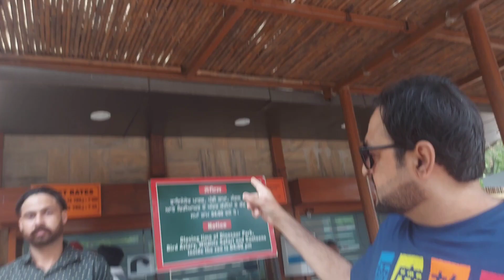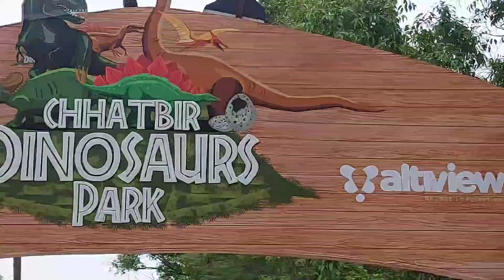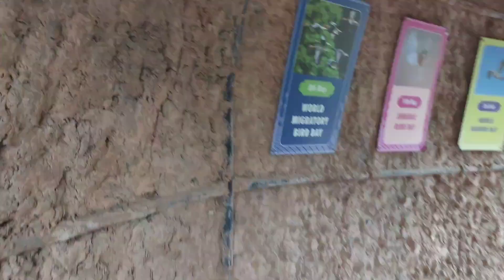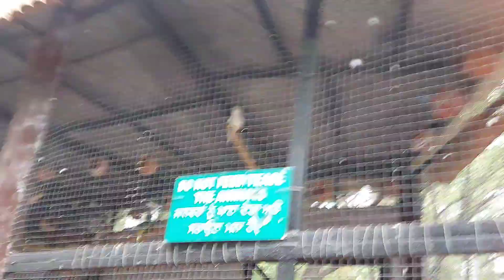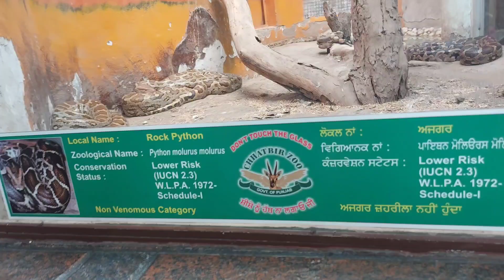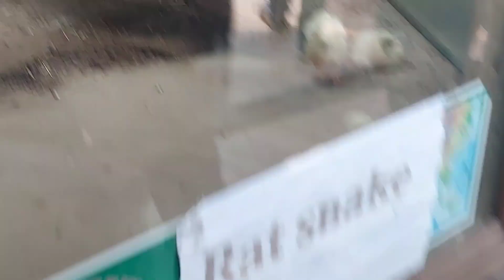wow ye kya Konsa animal dekh liya#trending#vlog#viral#zoo#chandigarh#trip#fun#birds#animals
Hello  👋

In this vlog ,I am sharing my chandigarh zoo trip.

please 🙏 like 👍 and support and